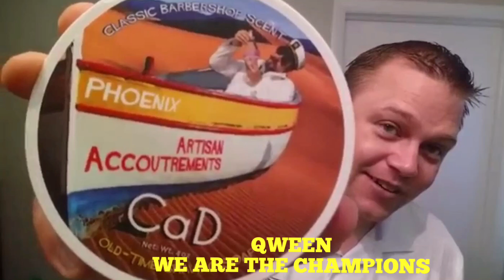Douglas This Shave Is For You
A shave with a message to the haters. You don't want to miss this video.  Click this link to Look at this razor and other shaving products in the PAA Online Store.

Twisted Sister
We're Not Going To Take It